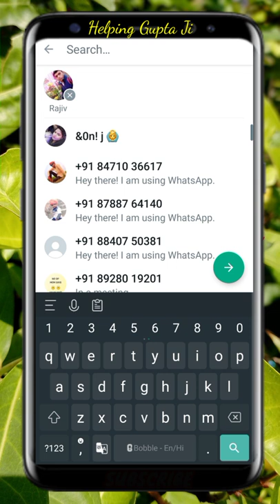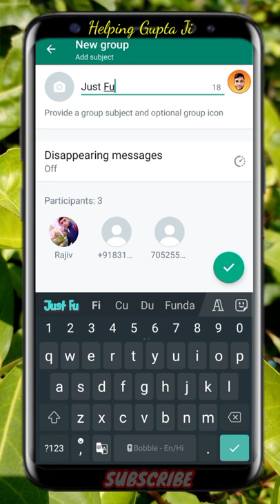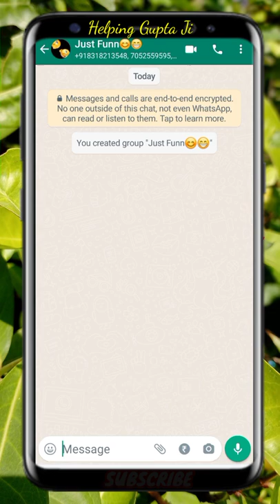WhatsApp Group kaise banaye | WhatsApp group banane ka tarika | how to create WhatsApp group in 2022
Hello dosto main aapko is video mein step-by-step WhatsApp group banane ke bare mein batane wala hun to doston is video ko last Tak Jarur Dekhen

Topic
Whatsapp group kaise banaye
Whatsapp group kaise create karen
How to create whatsapp group
WhatsApp group banane ka trika
2022 mein WhatsApp Group kaise banaye
WhatsApp Group Kaise Banaye 2022 Whatsapp Par Group Kaise Banaye Whatsapp Group Full Gide
whatsapp group kaise banaye 2022
whatsapp par group kaise banaye 2022 whatsapp me group kaise banaye 2022 whatsapp group kaise banate hain whatsapp par group kaise banate hain whatsapp group kaise banaen
whatsapp mein group kaise banate hain whatsapp par group kaise banaen whatsapp mein group kaise banaen whatsapp group kaise banaya jata hai whatsapp group kaise banaye
whatsapp par group kaise banaye whatsapp me group kaise banaye whatsapp group kaise banate hain whatsapp par group kaise banate hai whatsapp group kaise banaen
whatsapp mein group kaise banate hain whatsapp par group kaise banaen
whatsapp mein group kaise banaen whatsapp group kaise banaya jata hai Whatsapp group kaise banaye 2022 Whatsapp par group kaise banaye 2022 Whatsapp group full gide
whatsapp me group kaise banaya jata hai
whatsapp me group kaise banaye whatsapp me group kaise join kare whatsapp me group kaise banate hain whatsapp me group kaise banate hai create whatsapp group
how to create group in whatsapp whatsapp group kaise kaise delete kare whatsapp group kaise banaye
whatsapp par group kaise banaye whatsapp me group kaise banaye whatsapp group kaise banate hain whatsapp par group kaise banate hain whatsapp group kaise banaen
whatsapp mein group kaise banate hain whatsapp par group kaise banaen whatsapp mein
group kaise banaen
whatsapp group kaise banaya jata hai whatsapp group ka dp kaise change kare
whatsapp group ka admin kaise bane whatsapp group se left kaise hote hai whatsapp group admin kaise banaye whatsapp group me dp kaise lagaye whatsapp group kaise banaen
How to create WhatsApp Group WhatsApp Group kaise banaye WhatsAppGroup
whatsapp group admin
whatsapp group join
whatsapp group names
whatsapp group kaise join kare

Be Happy 🙂🙂😁😊